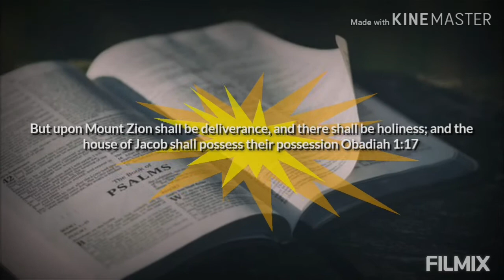Stop Idol Worship! 23rd June 2021